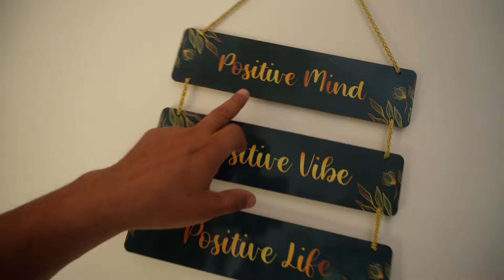Kamal hai ye Sabji Wala😍सोतों को जगाने निकला है ये सब्जीवाला